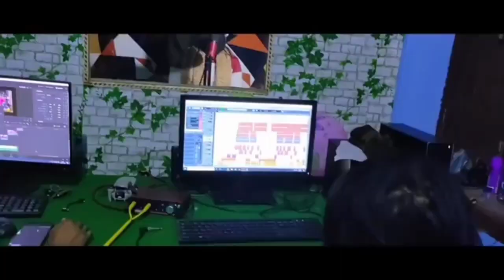Top 10 santhali female singer vedio dumka santhali female singer dhani marandi Tina hembrom manju di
Hello friends Bikash tudu official me apka
sowagat hi Naya naya vedio dekne kiliye
hamare bikash tudu official ko SUBSIRIBE
kare Hi friends pleases Bikash tudu official
 ko Subsiribe kare Thank you all frieds

 ko Subsiribe kare Thank you all frie